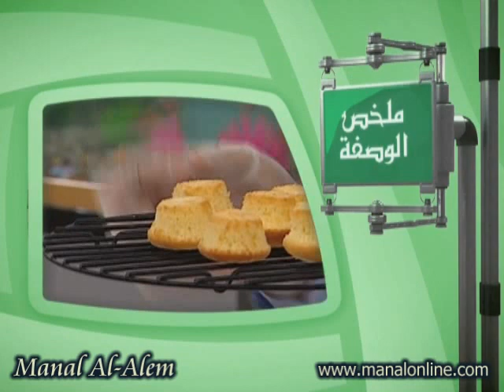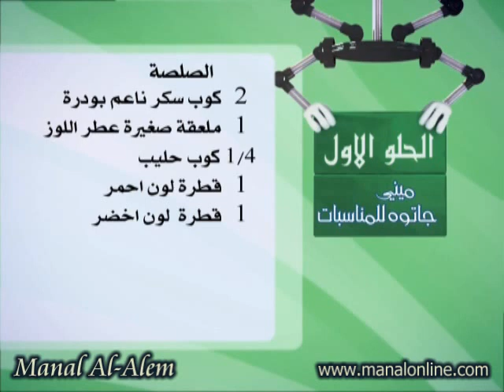ميني جاتوه للمناسبات - مطبخ منال العالم